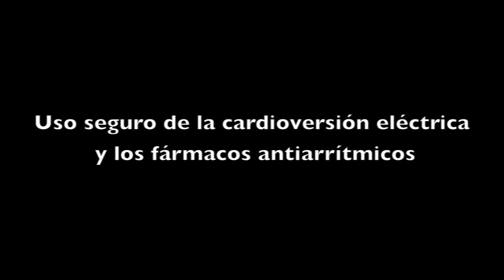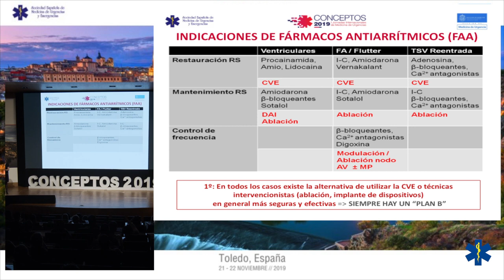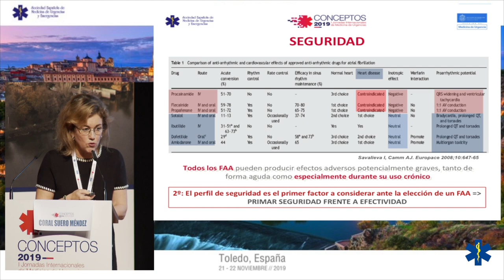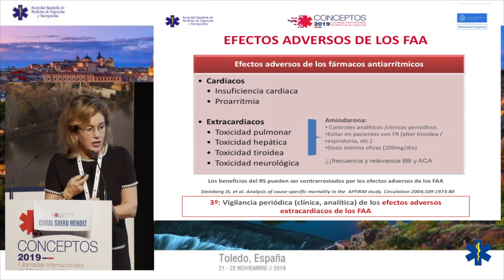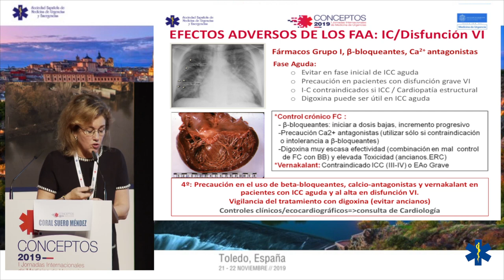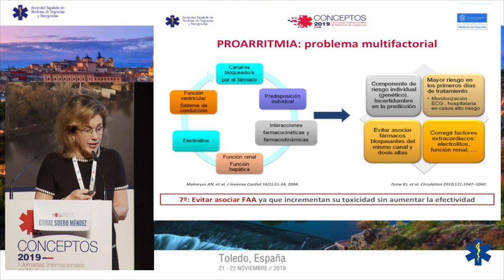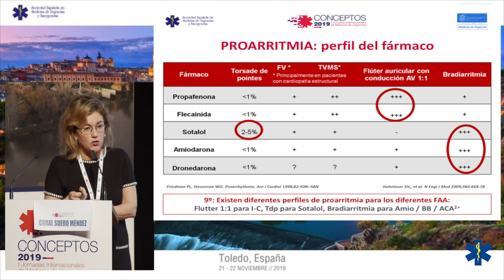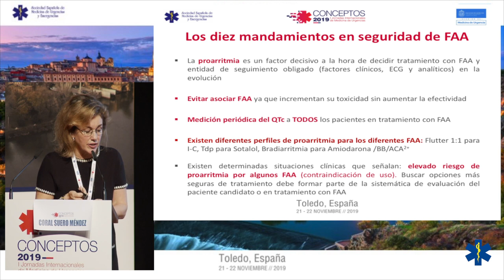CONCEPTOS 2019 - Uso seguro de la cardioversión eléctrica y los fármacos antiarrítmicos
Dra. Coral Suero Méndez
Jefa de Unidad Clínica de Gestión de Urgencias del Hospital Axarquia de Málaga
Miembro del Grupo de Arritmias de SEMES.